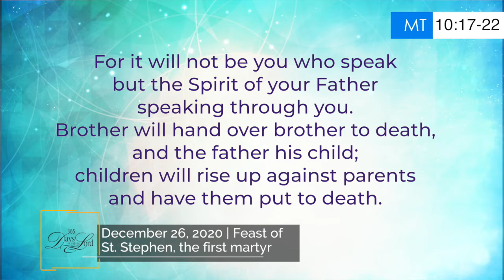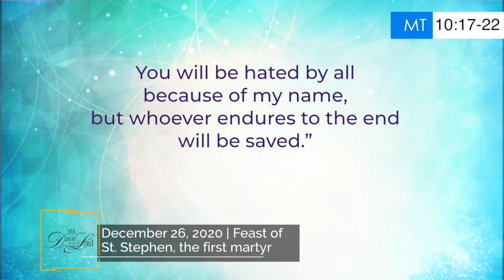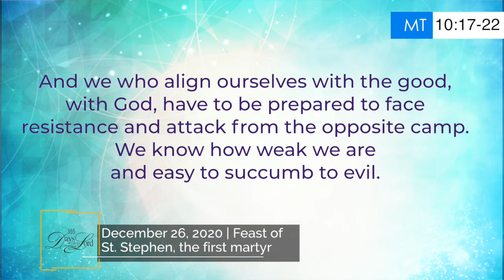365 DWTL | Feast of Saint Stephen, first martyr | December 26, 2020